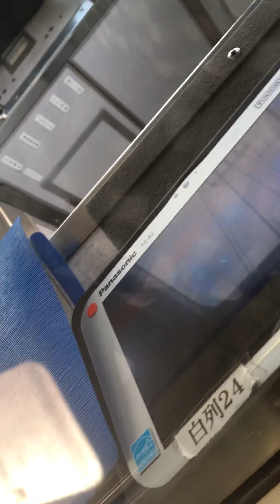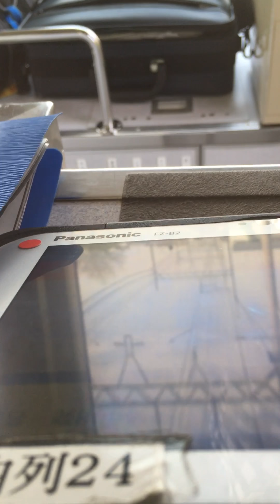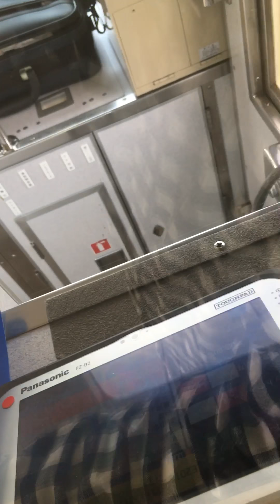近鉄名古屋線急行 パナソニック製管理タブレットに。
近鉄名古屋線急行  車内アナウンスなど パナソニック製 タブレットになりました。